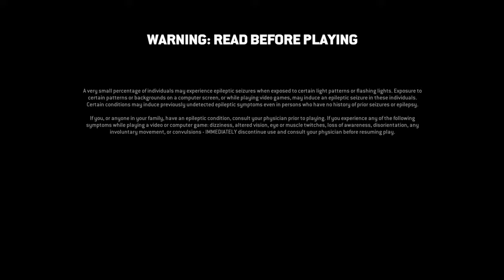For Honor_20190809111457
For Honor